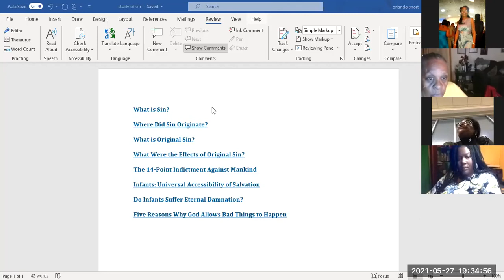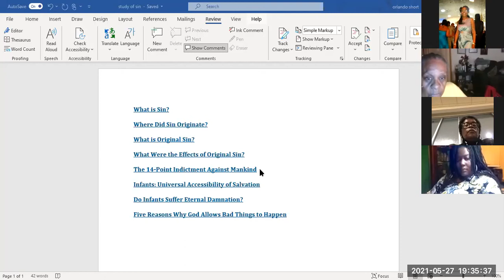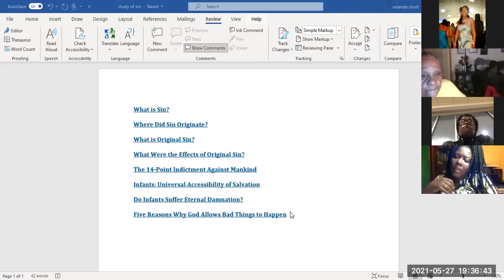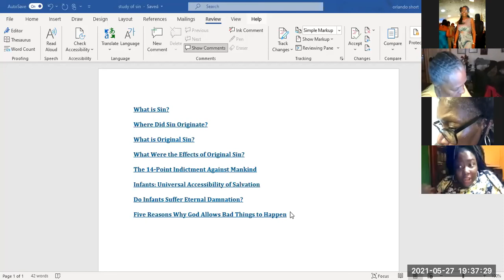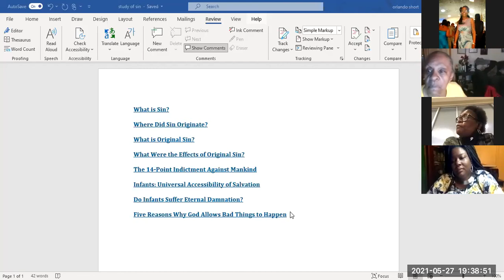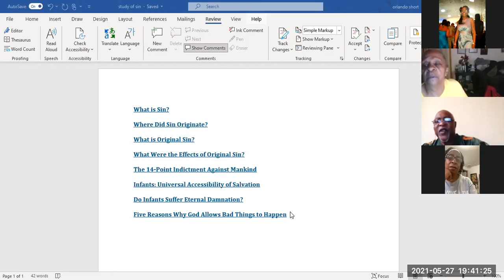last week of the Doctorine of Repentance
Last week of Doctorine of Repentance